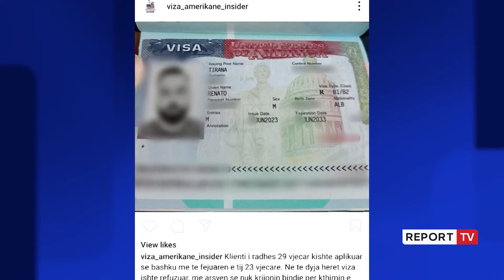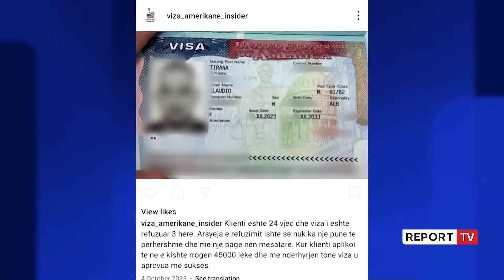Mbyllet në qeli ‘koka’ e mashtrimit me vizat amerikane! Renato Nasto: S’kam shkelur ligjin!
Gjykata e Tiranës konfirmoi arrestin ndaj 30-vjeçarit me origjinë nga Kosova Renato Nasto, nën akuzë se ka marrë para nga qytetarët për t’i pajisur me viza amerikane duke mashtruar mbi të dhënat e tyre. Në burg u lanë edhe 3 djem aplikantë për vizë, ndërsa ndaj një vajze u caktua në arrest shtëpie. Skema e mashtrimit u zbulua nga njësia e hetimit brenda ambasadës amerikane në Tiranë#reportTV